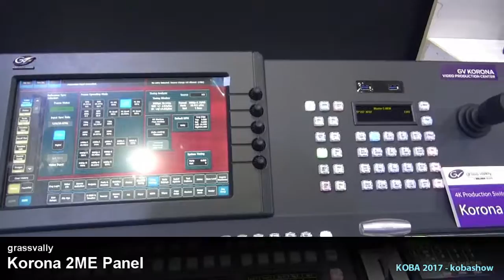grassvally Korona 2ME Panel : KOBA 2017 Sketch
KOBA 2017에 전시된 grassvally  Korona 2ME Panel영상입니다.